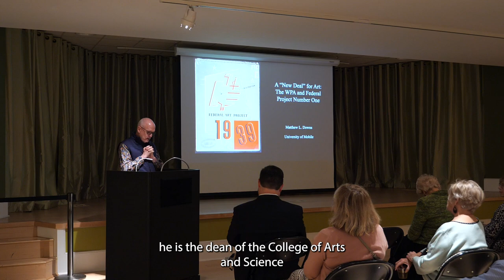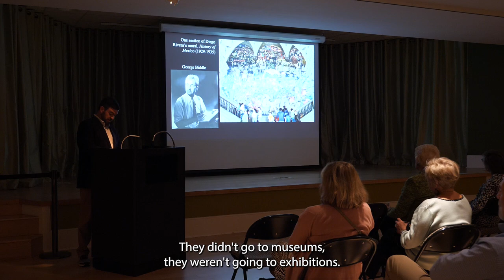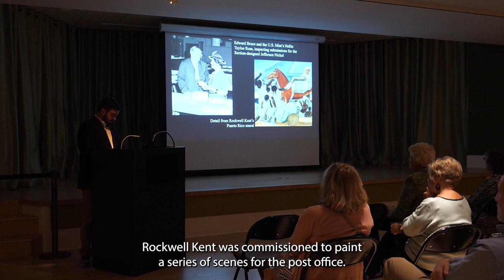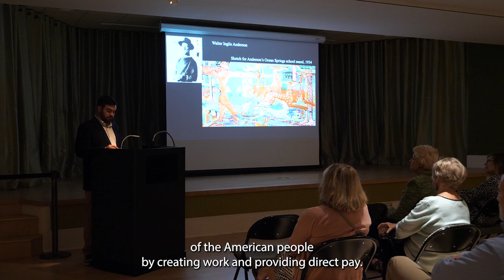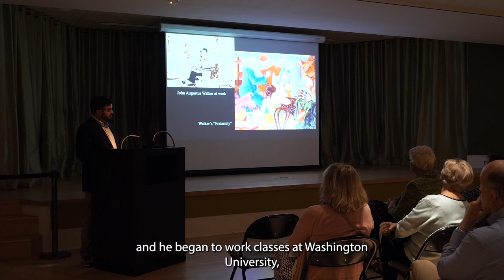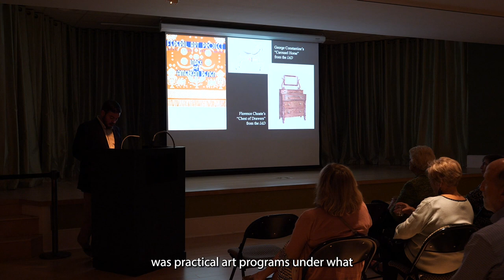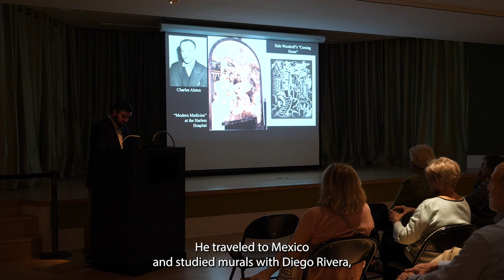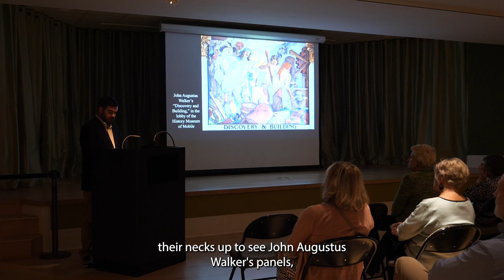ART TALK: WPA -The Works Progress Administration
Inspired by DECADES: Looking Back/Moving Forward (1920 – 1939), join us for an art talk on the Works Progress Administration with Dr. Matthew L. Downs.